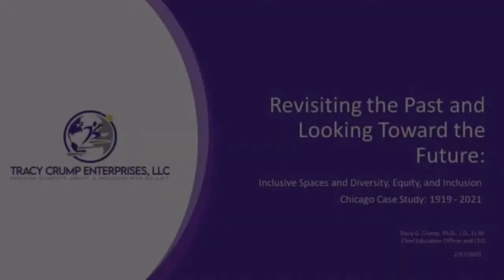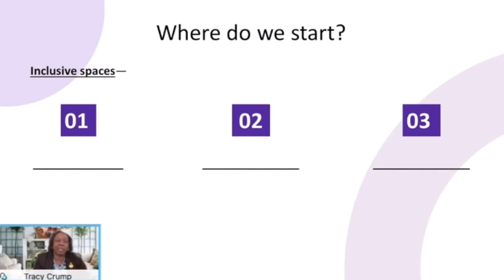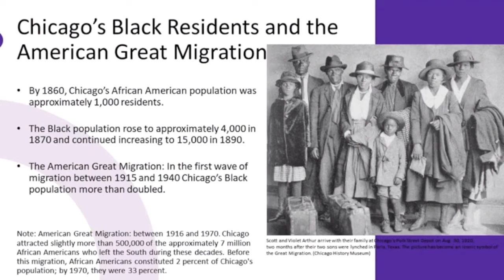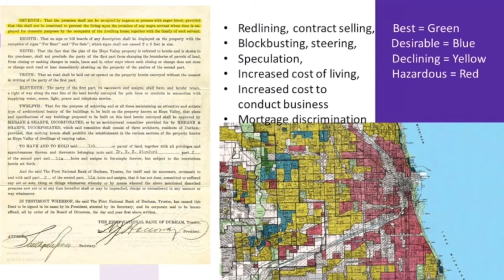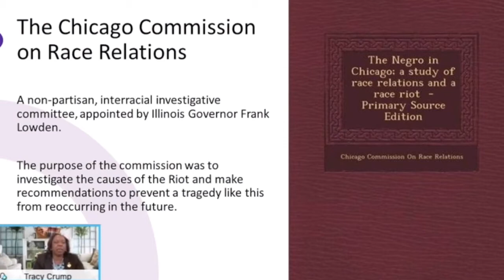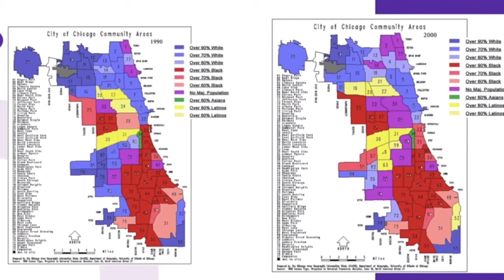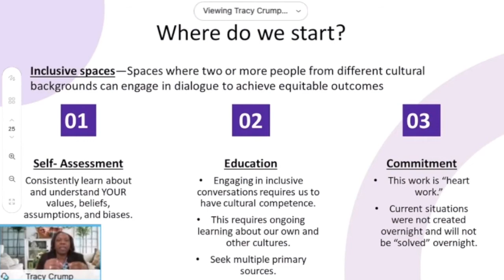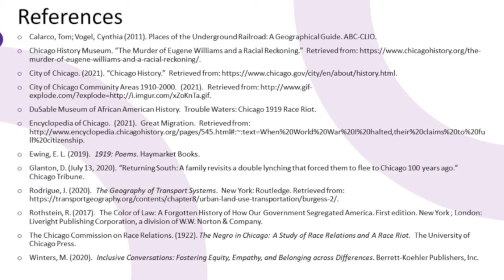Revisiting the Past & Looking to the Future: Diversity, Equity & Inclusion 1919-2021-Dr. Tracy Crump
Special guest Dr. Tracy Crump, Associate Professor of Sociology, Anthropology, and Criminal Justice at St. Xavier University. Dr. Crump's talk will consider how to build inclusive spaces in our society by exploring the root causes of social unrest in Chicago over the last century. She will start with the Red Summer of 1919 and move forward.

Tracy Crump holds the Ph.D. in Criminology, Law and Justice from the University of Illinois at Chicago, a juris doctorate from from the John Marshall Law School, and earned the LL.M. (post-JD studies) at  Loyola University Chicago School of Law.